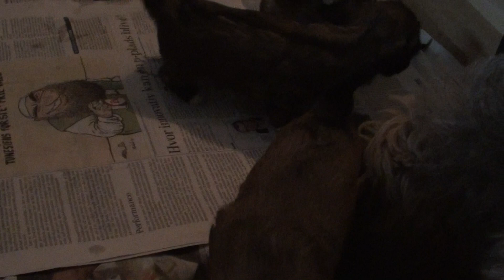Lhamo's hvalpe 4 uger Vesuv's hvalp 3 uger 001